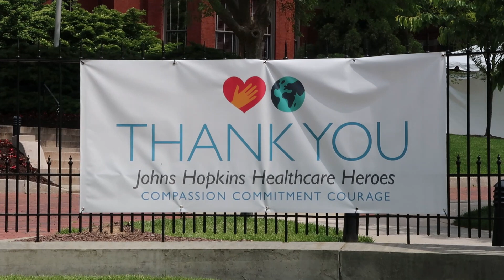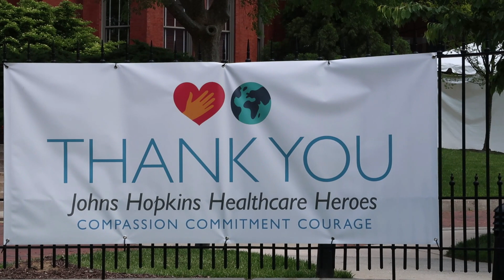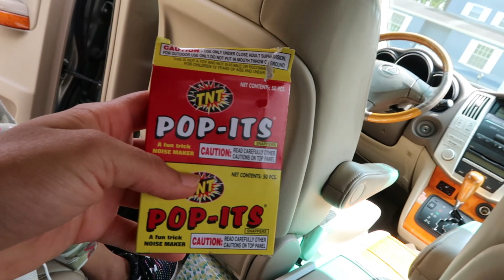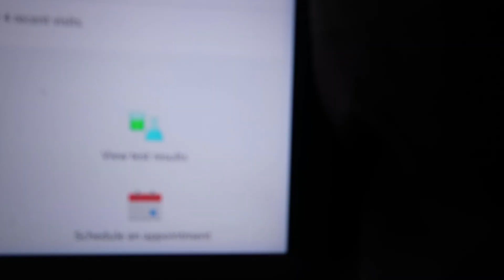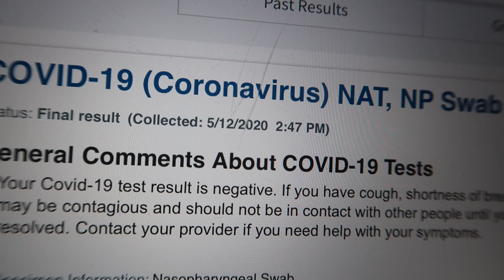COVID SCARE | THE TESTING, THE RESULTS, & MORE!!!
STAY SAFE AND HEALTH FAMILY. 💗